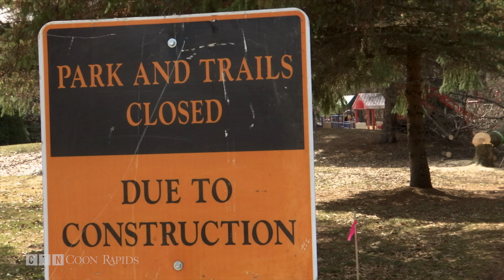Lions Coon Creek Park Closed for Reconstruction Project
The city's most popular park closed for renovations this week and will remain closed through the summer.